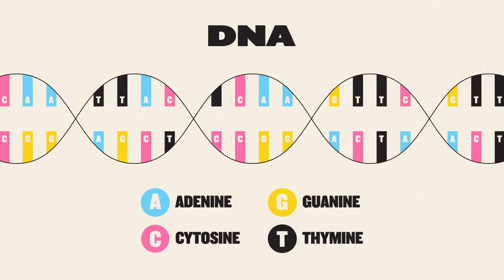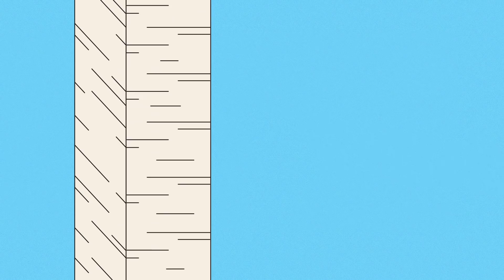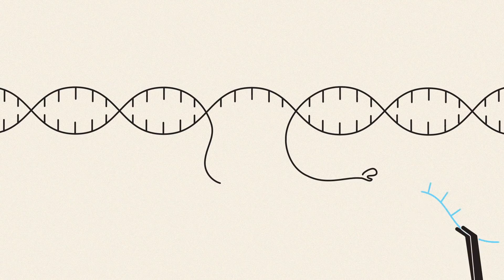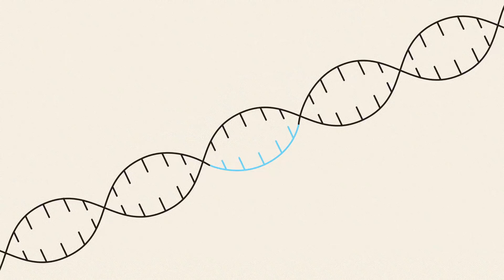CRISPR: The Future of Gene Editing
Baking a cake? You’ll need a recipe. Constructing a skyscraper? That’ll require a blueprint. But building a human being? Well, that’ll require the most complex instructions of all: DNA.

Anyone with the good taste to have seen Jurassic Park at least once will be familiar with Mr. DNA. What might surprise you, however, is that the gene editing research he references has been a fairly slow area for breakthroughs. Until recently, that is…

In 2020, scientists Jennifer Doudna and Emmanuelle Charpentier were awarded the Nobel Prize in Chemistry for their work on a technology known as CRISPR-Cas9: essentially an easy-to-use pair of ‘genetic scissors’ capable of targeting and cutting any specific sequence within DNA. A sort of “find and replace” function, that has already enjoyed considerable success in treating sickle-cell anemia and could open an unimaginable number of doors in the future. That’s no mean feat when you consider a single strand of DNA contains around three billion letters!

Find out why CRISPR could represent the future of gene editing in this explainer video from iluli by Mike Lamb – explaining the ideas and innovations changing our lives.

• _Genetics Unzipped: A Brief History of CRISPR and How We Learned to Edit the Genome:_
• _The Code Breaker_ by Walter Isaacson

0:00 Introduction
1:22 DNA basics
2:42 CRISPR
4:08 Potential uses
4:46 Conclusion